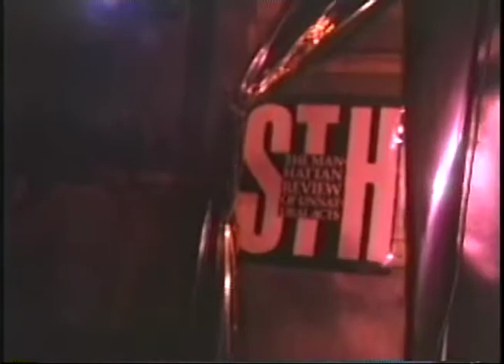Warhol Superstar Taylor Mead in a "Hot Torso Contest"